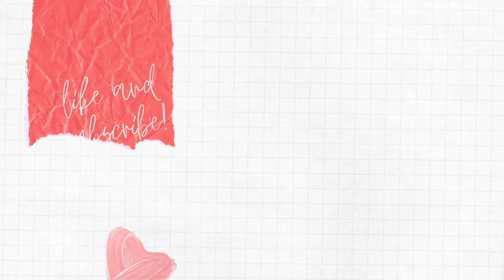MURANG LIPTINT SA LAZADA (SOBRANG MURA SIS) NAKAKAGULAT 🤭